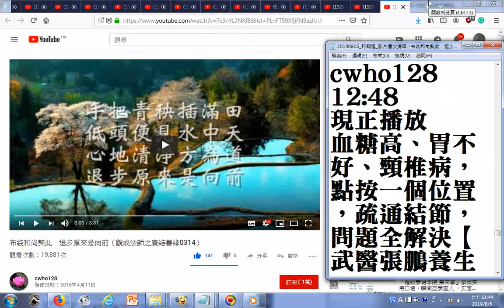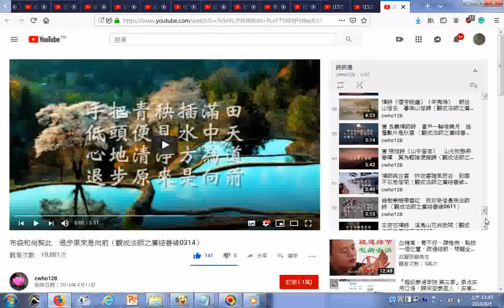青原惟信禪師悟道偈語 觀見山水的三個階段 20190805 詩詞選 影片播放清單 布袋和尚契此 退步原來是向前（觀成法師之廣結善緣0314+music 可用手機語音助理說出 OK GOOGLE